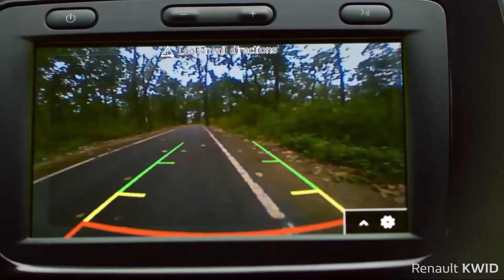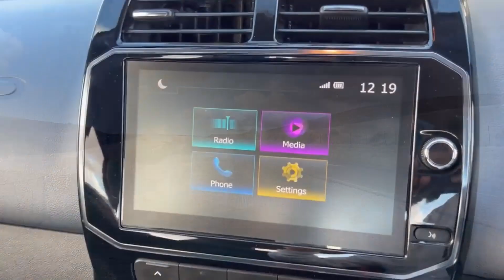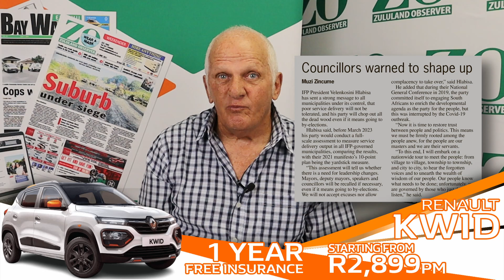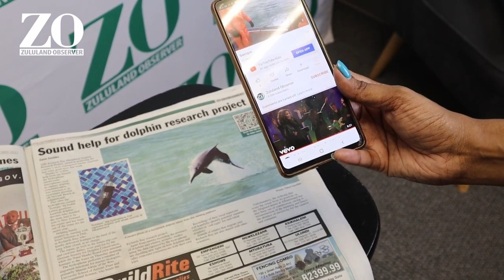ZO on the GO 4 January 2023